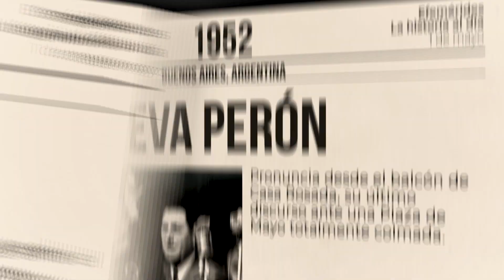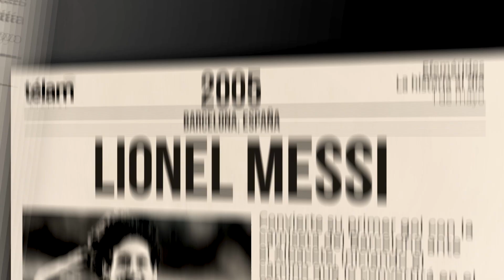La historia al día: efemérides del 1 de mayo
Sucesos que ocurrieron en Argentina y el mundo un 1 de mayo.